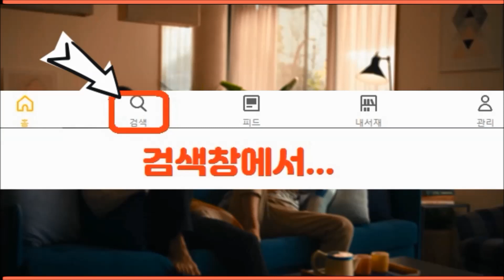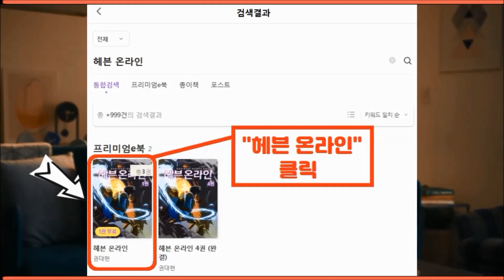리니지m 광전사 클래스의 등장, 공간부장은 생성한 캐릭을 어떻게 육성할까요?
리니지M
제782화: 광전사 클래스의 등장, 공간부장은 생성한 캐릭을 어떻게 육성할까요?
* 리니지m, 광전사, 클래스, 캐릭, 성장기, 육성, 계획, 리니지엠, 게임, 공략, 방송